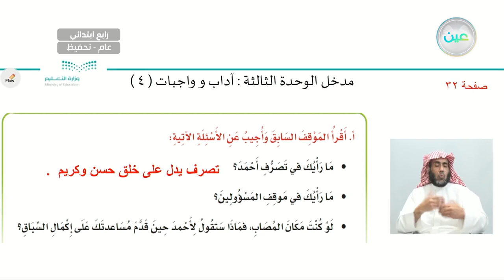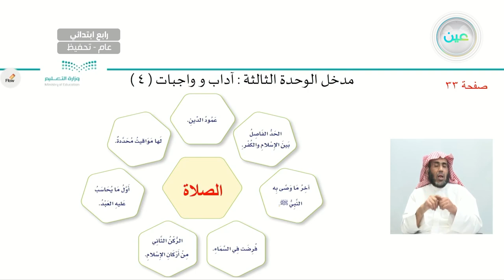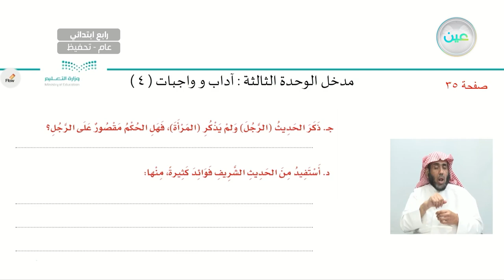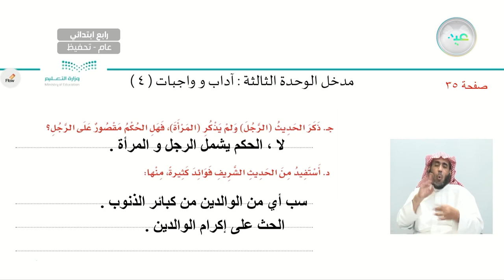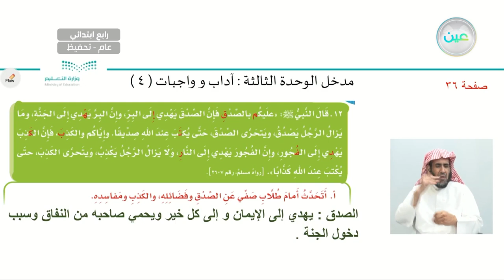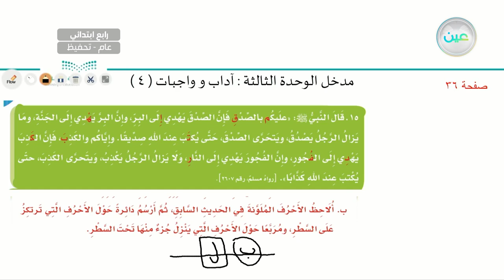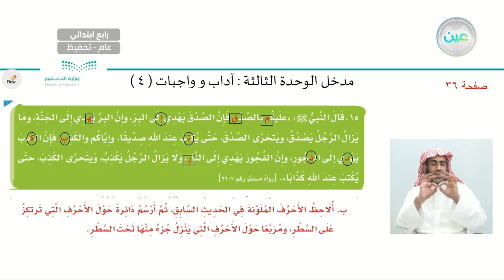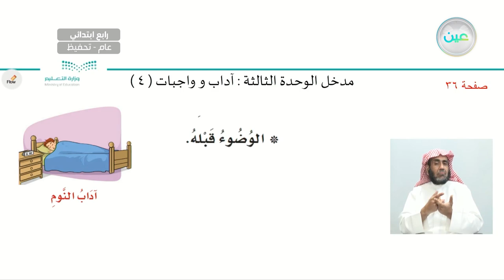مدخل الوحدة الثالثة: اداب وواجبات (4) - لغتي الجميلة - رابع ابتدائي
الحصة الخامسة - الثلاثاء - الأسبوع الثاني - رابع ابتدائي04